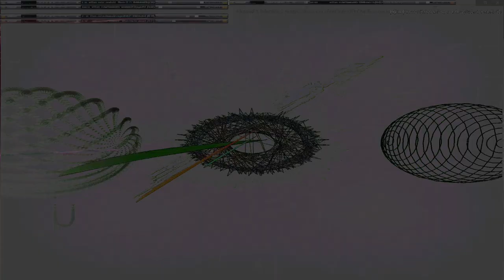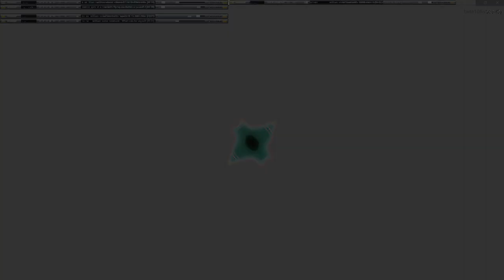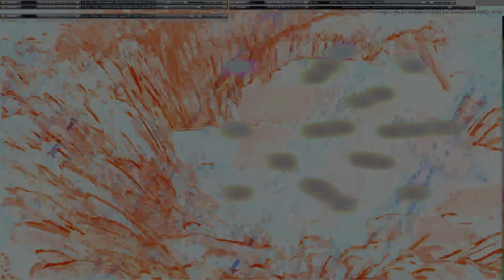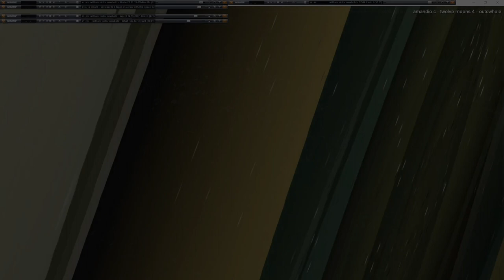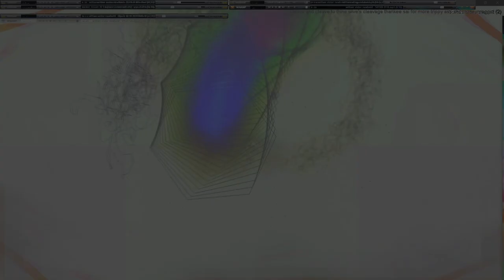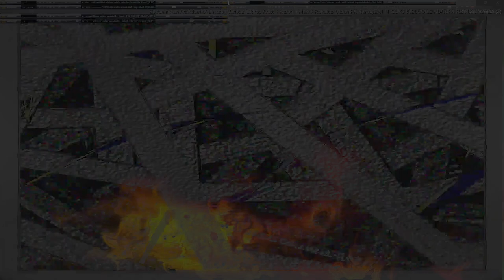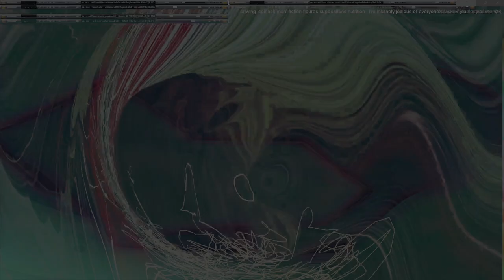Movie 24 09 23 00h37m14s series G Godspeed